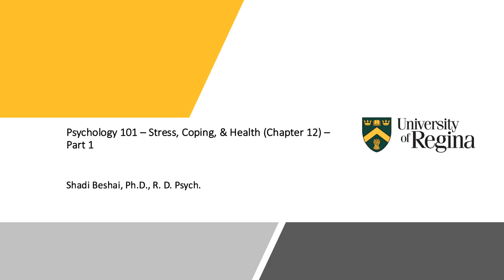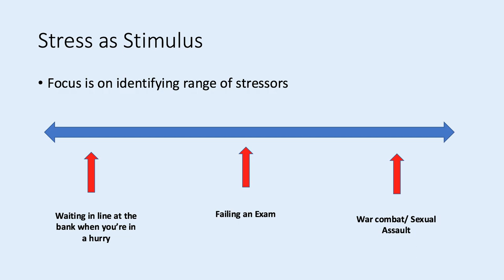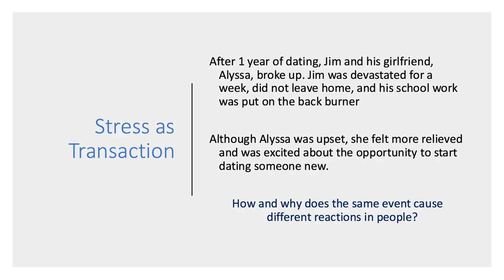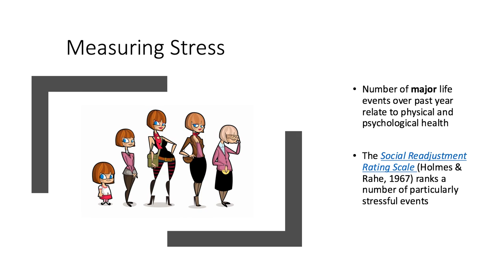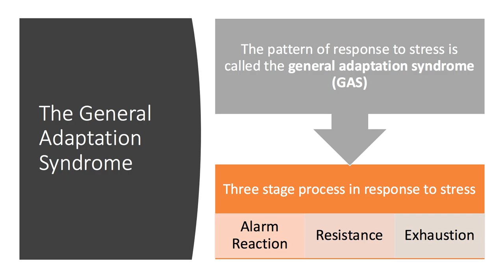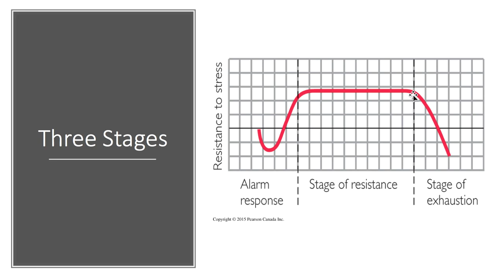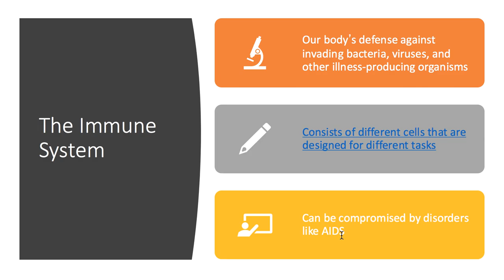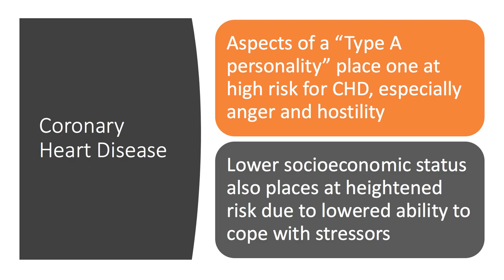10. Stress, Coping, and Health - Part 1